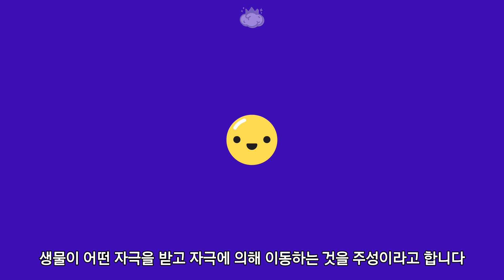벌레는 왜 빛을 보면 달려드는 걸까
가로등이나 간판의 밝은 빛을 보면 달려드는 벌레들
하천 주변에서 운동을 하고 있으면 내 머리 위에 모여드는 벌레들

도대체 어떤 이유때문에 이러는 것일까요?